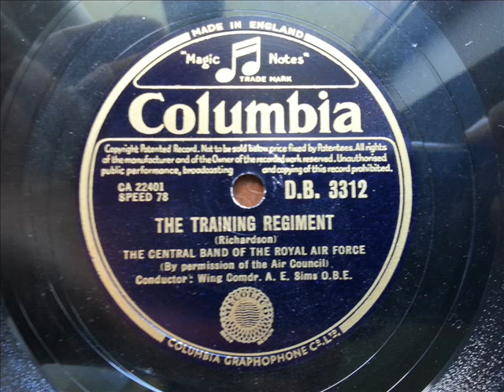CENTRAL BAND AIR FORCE - The Training Regiment